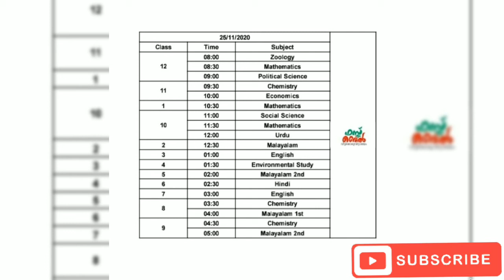26/11/20020 Online Class Time Taable | Thursday Online Class Time Table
26/11/20020 Online Class Time Taable | Thursday Online Class Time Table

എല്ലാവർക്കും ചാനലിലേക്ക് സ്വാഗതം ഇന്നു ഞാൻ 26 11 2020 today കൈറ്റ് വിക്ടേഴ്സ് ചാനൽ സംപ്രേഷണം ചെയ്യുന്ന ഓൺലൈൻ ക്ലാസിലെ ടൈംടേബിൾമായാണ് വന്നിരിക്കുന്നത് വന്നിരിക്കുന്നത് സബ്സ്ക്രൈബ് ചെയ്ത വീഡിയോ കാണുന്നത് സബ്സ്ക്രൈബ് ചെയ്യുക ലൈക് ചെയ്യുക സുഹൃത്തുക്കൾക്ക് ഷെയർ ചെയ്തു കൊടുക്കുക